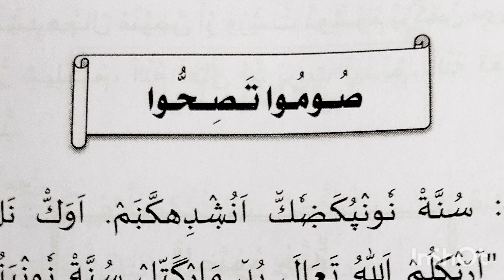6class masa-ilulfiqh#chapter 7#English medium madrasa clasukal